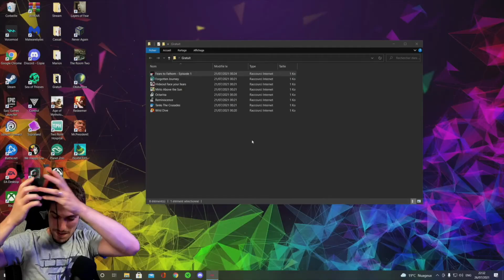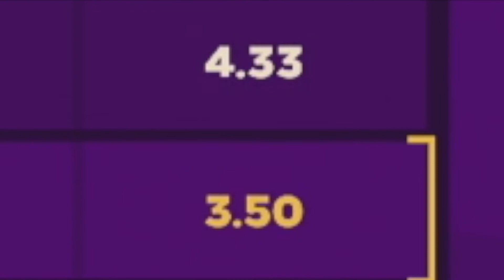Le MEILLEUR de TomPelleGaminG sur TWITCH (saison I)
Salut à tous, petite compilation des meilleurs moments twitch de la Saison 1, bien sûr il y en a pleins d'autres et vous pouvez les vivre en live sur twitch tous les Lundi, Mardi et Jeudi, de 21h à Minuit !! Venez nombreux !!

Mon équipement :

caméra : PANASONIC LUMIX GH4 / GOPRO HERO 7 BLACK
micro : BLUE Yeti
Pieds : ELGATO Multi Mount
Trépied : MANFROTTO Compact advanced
éclairage : NEEWER 660 LED
Bureau : FLEXISPOT E5B
montage sur Macbook pro 15 de 2016 avec Final Cut Pro

Vous voulez m'envoyer des produits ? Me faire découvrir de nouvelles choses ? Me contacter ? :